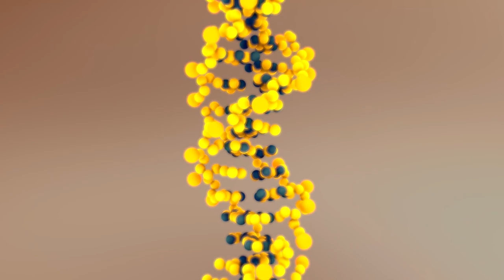exploring the life beyond earth!ഭൂമിയിൽ ജീവൻ ഉണ്ടായത് അന്യഗ്രഹത്തിൽ നിന്നോ?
Are we alone in the universe? This question has fascinated humans for centuries. In this video, we delve into the topic of life on Earth and the possibility of life on other planets.

We start by examining the conditions necessary for life to exist, including the presence of water, a stable environment, and an energy source. We then explore the history of life on Earth, from its earliest beginnings to the diversity of species that exist today.

Next, we turn our attention to other planets in our solar system and beyond. We discuss the potential for life on planets like Mars, Europa, and Enceladus, and the ongoing search for signs of life on exoplanets beyond our solar system.

We also touch on the scientific methods used to study extraterrestrial life, such as the search for biosignatures and the use of telescopes to detect habitable worlds.

Join us on this journey of discovery as we explore the fascinating topic of life on Earth and beyond.